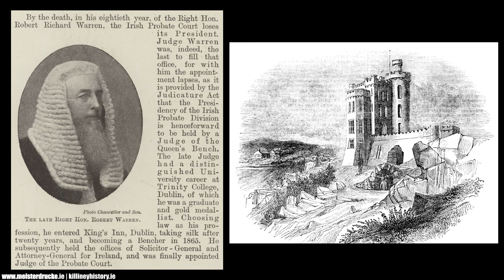Enya's Manderley Castle | Where Enya's "Only Time" Came to Life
Enya, an Irish singer-songwriter, is renowned for her ethereal vocals and Celtic-inspired music. Her albums like "Watermark" and "Shepherd Moons" achieved global success, and she's often associated with the iconic song "Only Time."